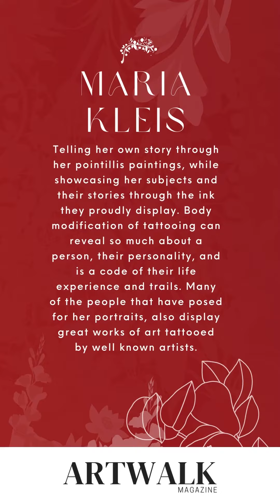Maria Kleis - Artwalk Magaziine Artist Vi·gnette No.1 (May, 2022)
Artist:
Maria Kleis

Location:
Copenhagen, Denmark